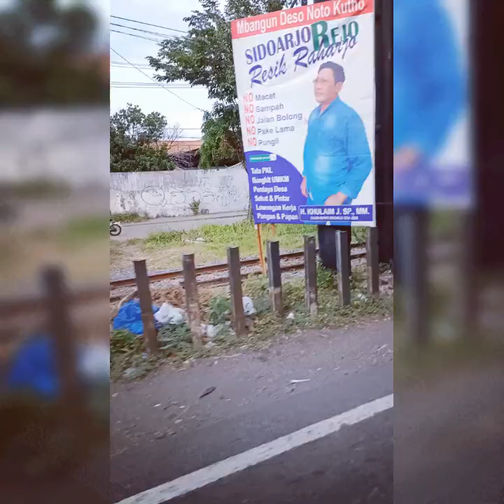bronfiet Surabaya menghadiri acara MACI Sidoarjo